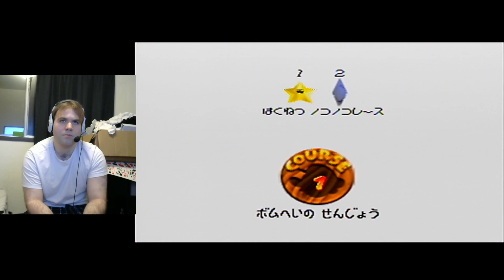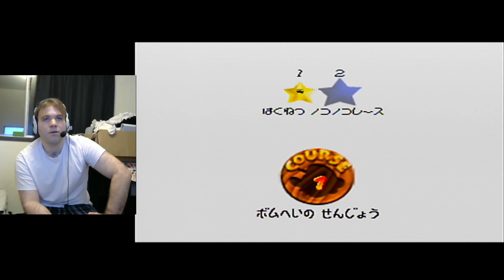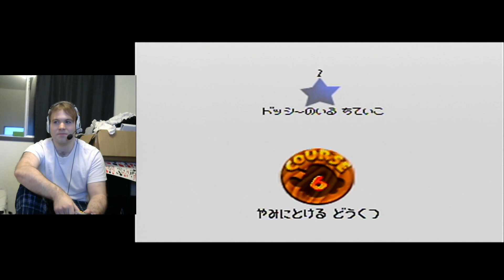Let's Play: Super Mario 64